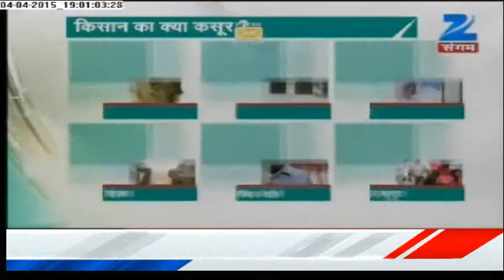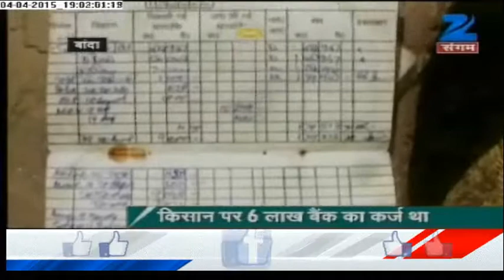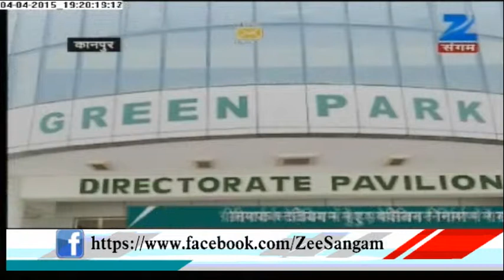Misery of Farmers in Uttar Pradesh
The bad weather and untimely rain has created misery among farmers of Uttar Pradesh. Farmers have lost their crop due to bad weather. They are in mid of no where,no crop to earn money, no hope for future. Farmers Misery and all other news of Uttar Pradesh on Zee Sangam.